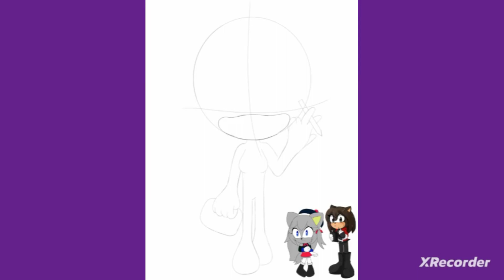Fusion With Team Eternity #2: Art Sarah Speedpaint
This is non-canon, drew this for fun.  Did another fusion, this time my sona and Art Sarah as a Fusion.

Tail Twister: @tailtwister